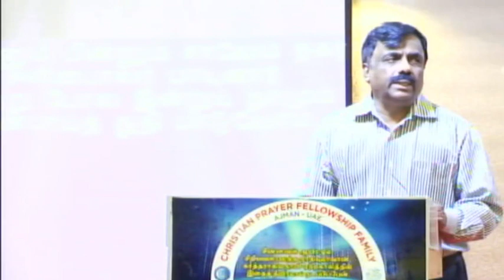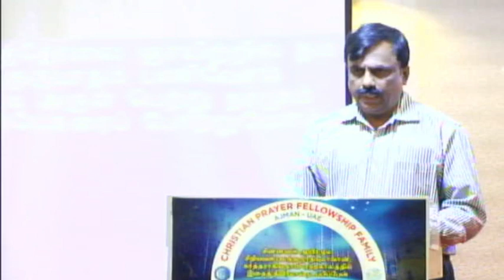02 Apr 2023 | "Special Message" | Sis Elizabeth Rajkumar | Gates of Heaven Tamil Church Ajman